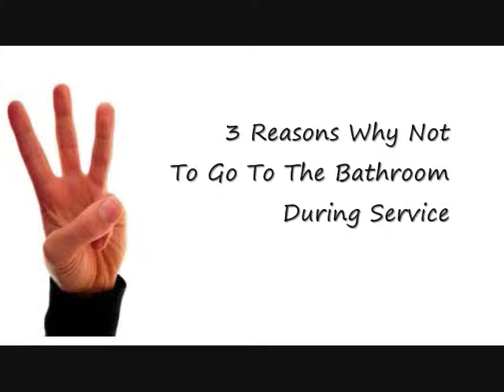March Madness Real Rules youtube